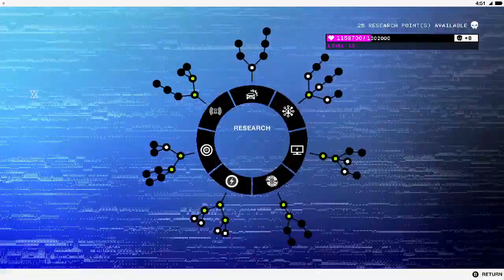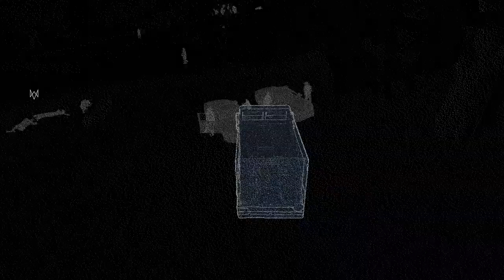Watch Dogs 2 PART 33 After 8 Years of Release